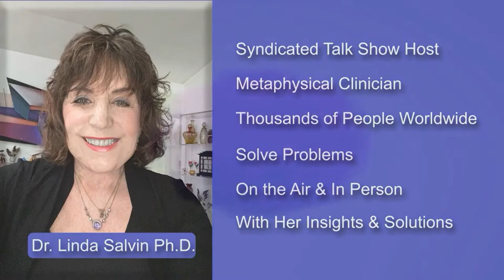The Revolution of Healing Beyond Med Beds with Dr. Sandra Rose Michaels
Dr Linda Salvin Transformational Tuesday is broadcast live Tuesdays at 4PM ET.

Dr Linda Salvin Transformational Tuesday TV Show is viewed on Talk 4 TV

Dr Linda Salvin Transformational Tuesday Radio Show is broadcast on W4WN Radio - Women 4 Women Network part of Talk 4 Radio on the Talk 4 Media Network